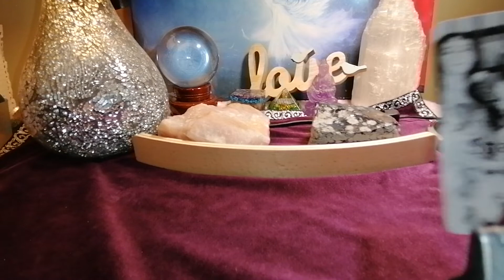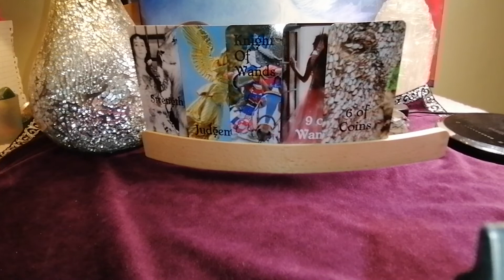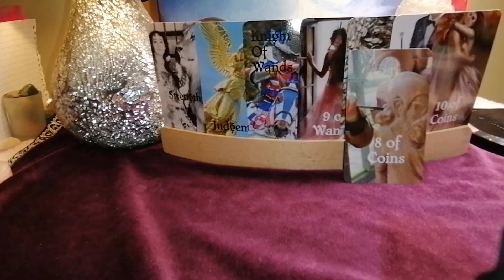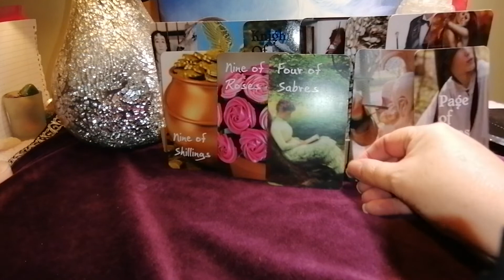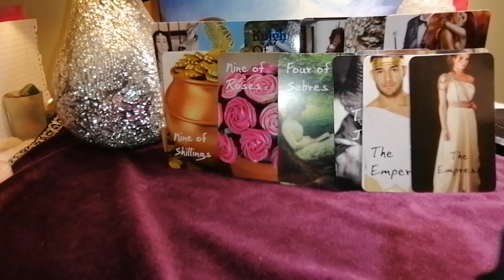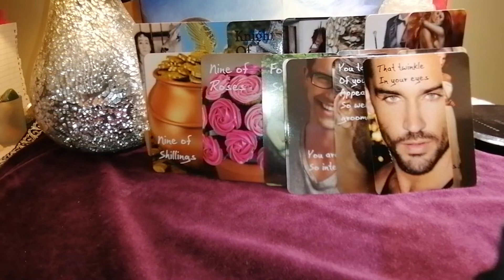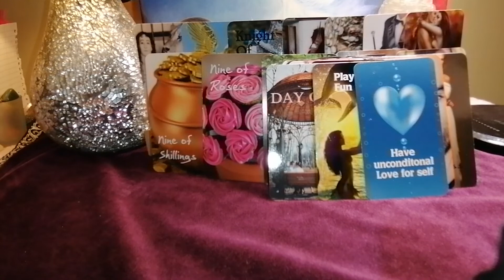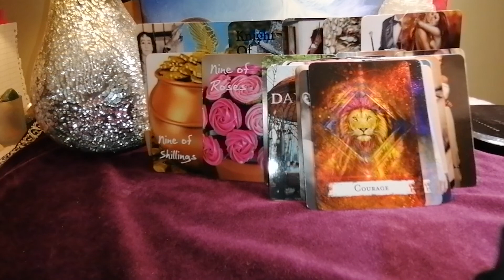LOVESCOPES FOR JULY FUTURE LOVE SCORPIO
LOVE READING FOR SCORPIO IN SUN MOON RISING VENUS FOR JULY
FUTURE LOVE WHO IS IT
WHERE MIGHT YOU MEET

MY DECKS
GOTHIC DREAM TAROT
A VICTORIAN ROMANCE TAROT
ROMANTIC MERMAID ORACLE
LOVE ABOUT YOU
A JOURNEY OF LOVE

OTHER DECK BY ANGELIC REVELATION 144

ENTERTAINMENT ONLY
BLESSINGS